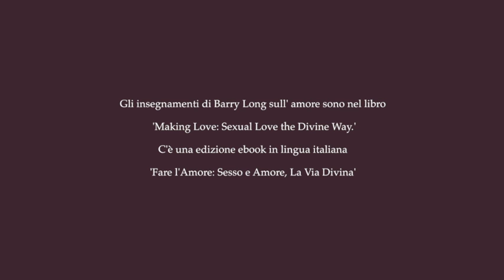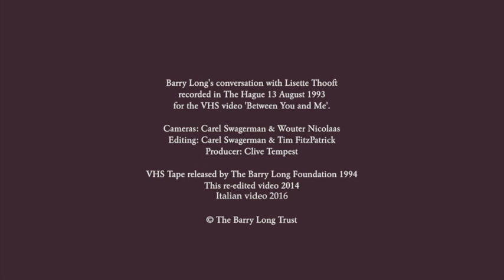Sesso e Amore : Barry Long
'Sex, Love, and Your Sweet Nature' : Barry Long, with Italian subtitles.
Assicurarsi di attivare i sottotitoli tramite Impostazioni o (cc) nella parte inferiore del visualizzatore video. / Be sure to turn on subtitles via Settings or  (cc) at the bottom of the video viewer.

Barry Long interviewed by journalist Lisette Thooft, The Hague, 1993.